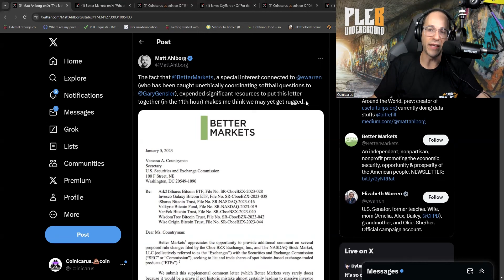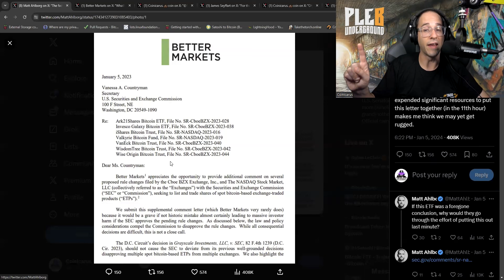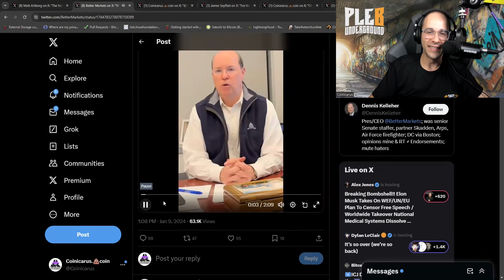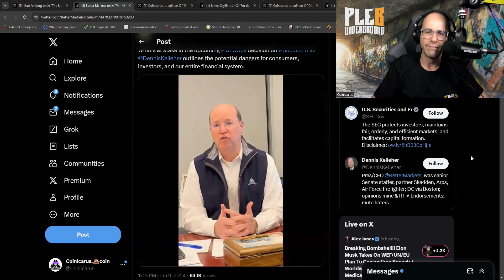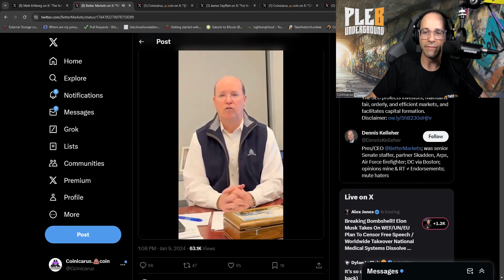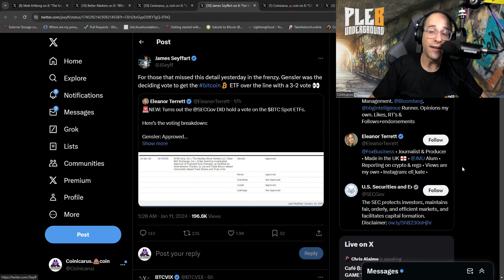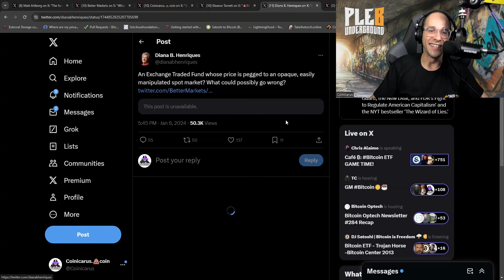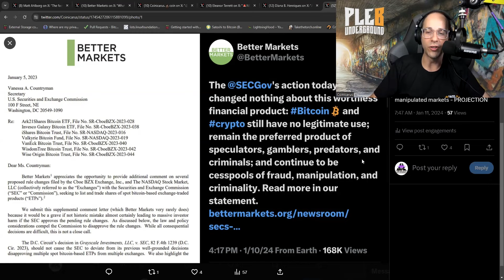Bitcoin ETF's Are Finally Approved! But Who Actually Wins?